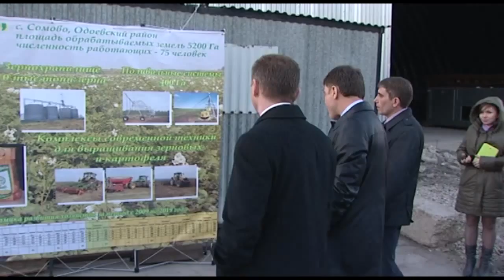Поездка в Одоев